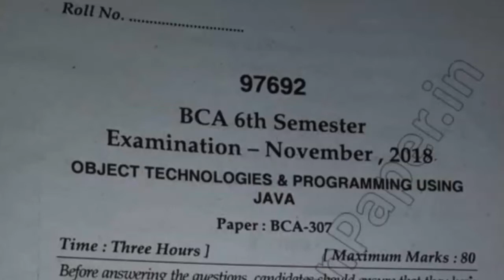BCA 6th Sem Java Question Paper 2018